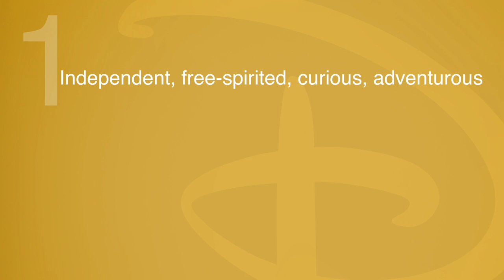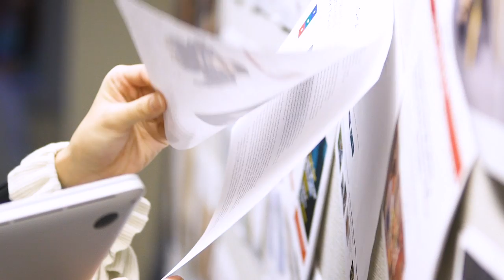Disney Parks, Experiences and Products: Role Spotlight | Manager of Franchise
Follow along as Caroline, Manager of Franchise (Disney Princesses & Tinker Bell) Domestic Licensing describes what it's like to help bring magic to children of all ages in her role at Disney.

Discover how you could grow your career at Disney: disneyengineeringjobs.com